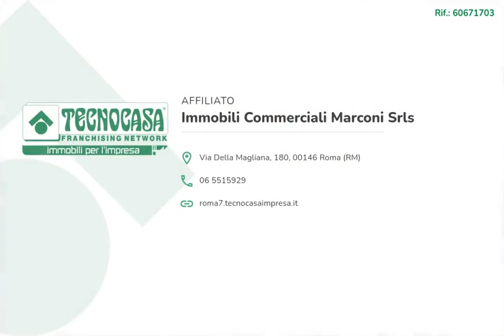Via della magliana